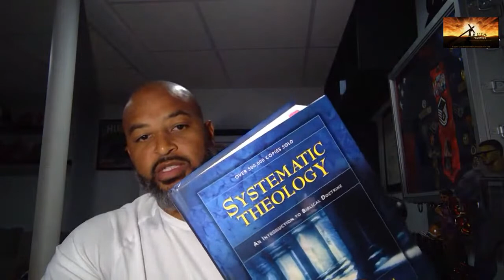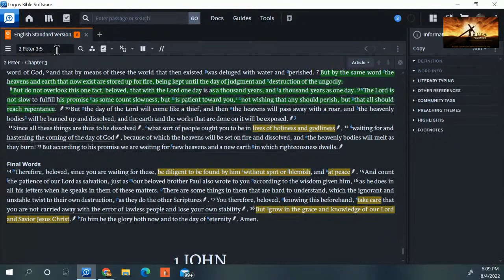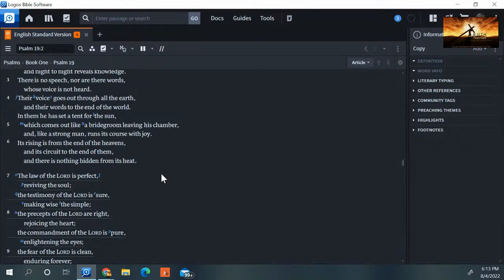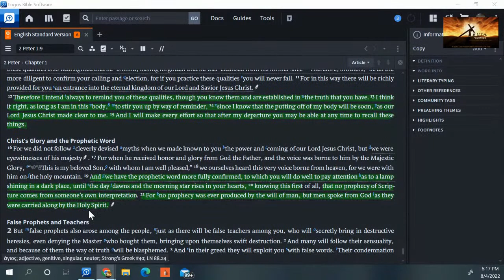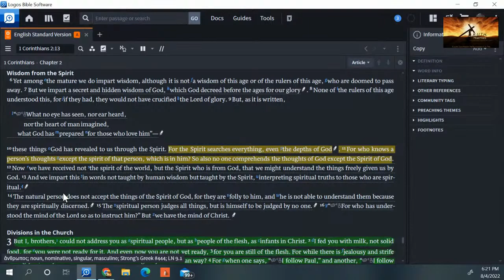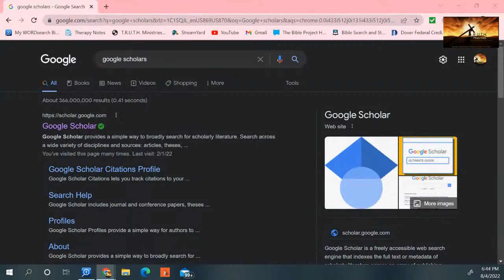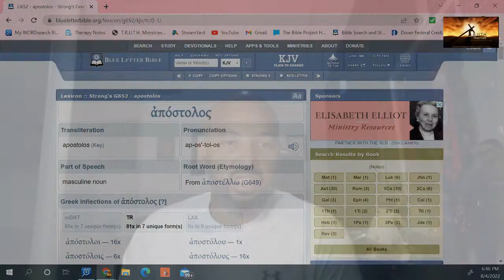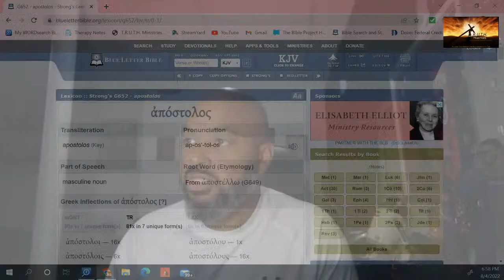Can only Bible Scholars understand the Bible rightly?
Tonights discussion with continue with a teaching in systematic theology on the clarity of Scripture.